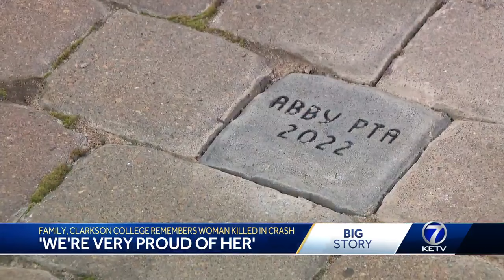'We're very proud of her': Family, Clarkson College remembers woman killed in crash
The Clarkson College community remembers this recent graduate killed in a crash. 24-year-old Abby Olberding, of Carroll, Iowa, died just over two weeks ago.